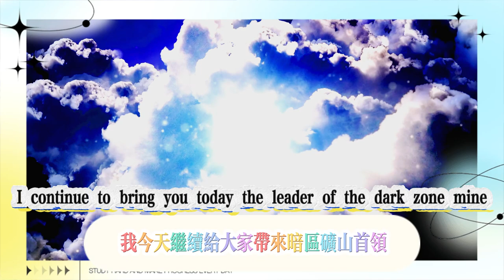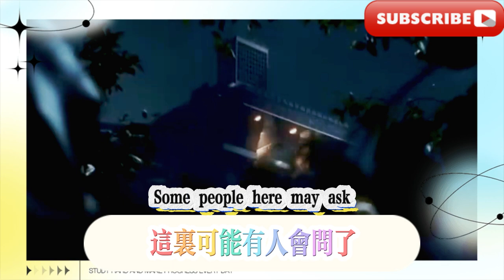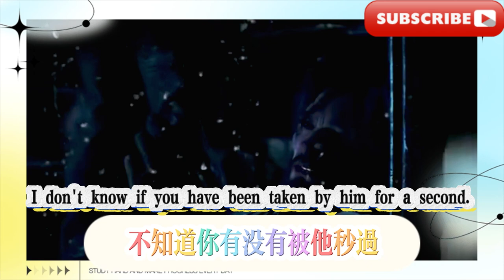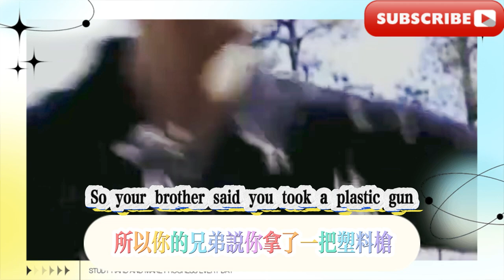暗區礦山首領到底誰的裝備最強，【暗區突圍】首領裝備盤點，絕了，你永遠可以相信暗區的硬核程度。 【暗區突圍】黑金用槍盤點。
Who has the best equipment among the Dark Zone Mine Bosses? [Dark Zone Breakout] Boss Equipment Inventory, absolutely, you can always believe the hardcore level of the Dark Zone. [Dark Zone Breakout] Black Gold Gun Inventory.